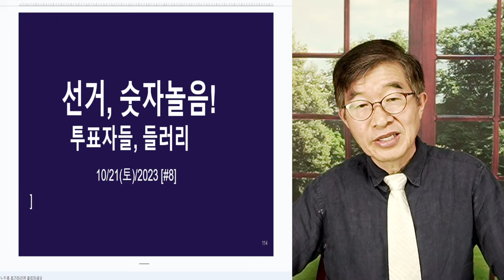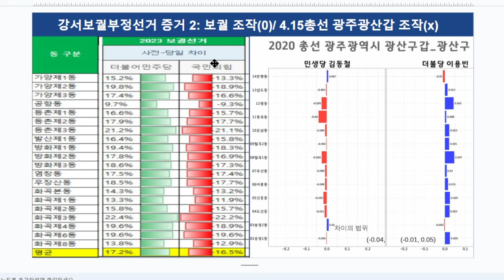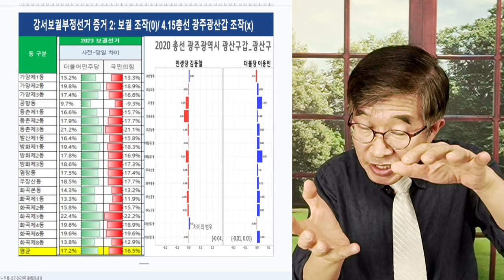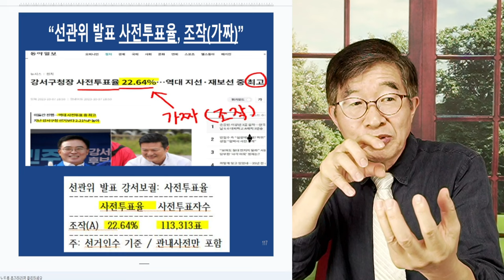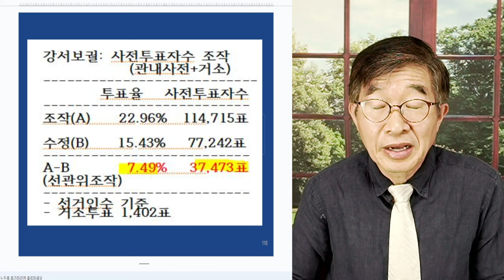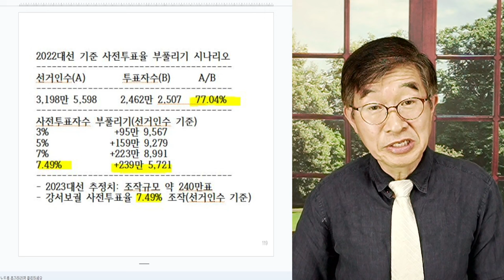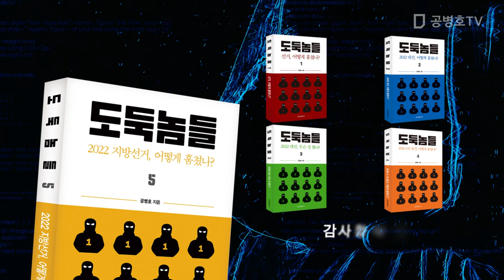"선거, 숫자놀이 되다" / 표를 세는 자들이 마음대로 숫자(결과)를 만드는 선거 / 이래도 대통령도 침묵하는 사회 / 나라가 망조가 들었다 [공병호TV]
Bitcoin : 3MTW849AkP2ftLeSK2teZHMmzLu7Z83s9U